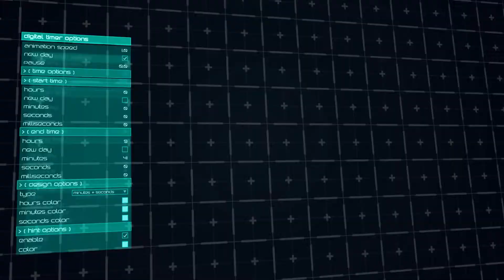⚙️🎞️⏲️ Digital Counter Tool | After Effects Template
My After Effects template

MAIN FEATURES:
• Resizable Resolution
• Flexible project structure
• Project included:
   • Digital Counter/Countdown
   • Digital Timer
   • Analog Counter/Countdown
   • 10 Sci-Fi HUD Elements
   • 3 Sci-Fi HUD Clock hands
• Very easy to use and customize
• Simple and plain customization control
• Fast Render
• Universal expressions (all language versions of After Effects compatible)
• Manual included

«Digital Counter Tool» is an ultramodern After Effects template that contains a fantastic collection of 10 up to date and dynamically animated HUD elements. They’re so easy to use and they can be quickly added on to your TV shows, commercials, presentations, slideshows, promotions and events videos. Impress your audience with this cool looking and energetically animated AE template.

Chapters of preview:
0:00 Intro with Examples of Counters and Timers
0:04 Digital Counter Options with Examples
0:08 Analog Counter Options with Examples
0:12 Digital Timer Options with Examples
0:16 Analog Timer Options with Examples